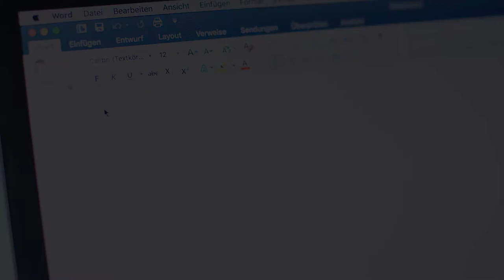Start HD HQ PfeilCTA